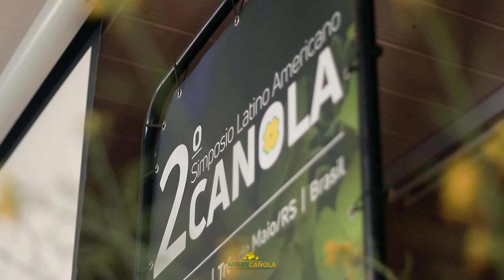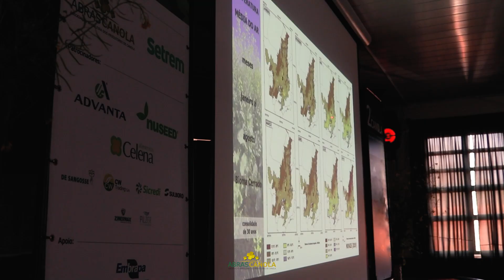2º SIMPOSIO CANOLA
2º Simposio Latino Americano de canola.
22 e 23 de agosto de 2023.
Setrem- Tres de Maio-RS.
Vídeo: Jonas M. Santos.